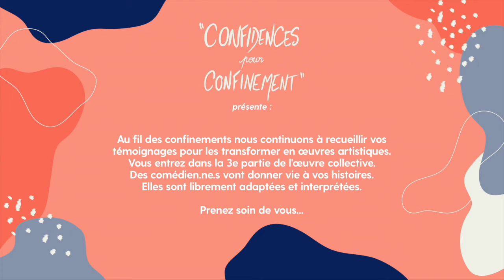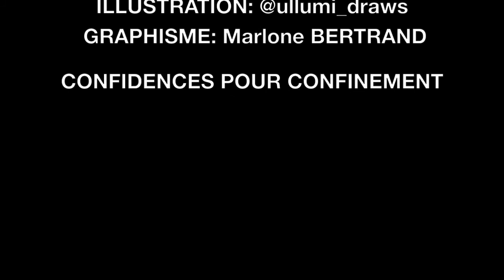MES PETITES CHERIES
Comédien Cédric Welsch @cokesymovich
Illustration @ullumi_draws
Graphisme @marlone_dautrich
Remerciements aux petites Fury et Foly.
L'équipe de Confidences.